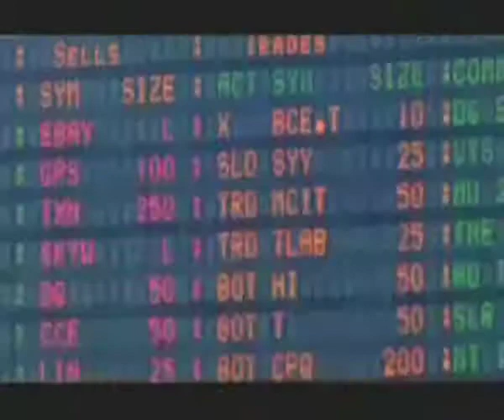El Contable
Pon una libreta en tu vida!

En epocas de crisis que mejor que volver a la clásica libreta de ahorros. ¿Conoces mejor forma de tener controlado tus gastos personales? Ten tus cuentas actualizadas a cada instante gracias a...la libreta de ahorros!